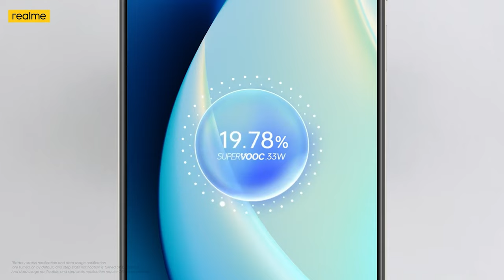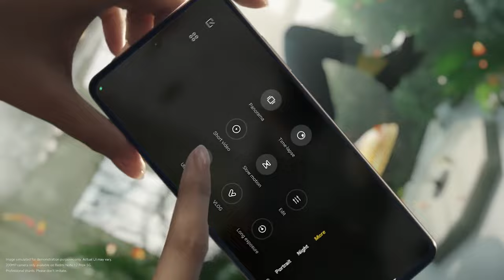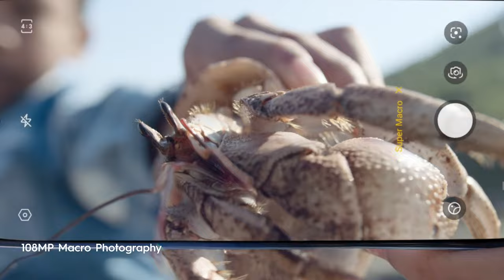5000 TL ile 10.000 TL Arası Alınabilecek En İyi Akıllı Telefonlar! (Kasım 2023)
5000 TL ile 10000 TL arasında alınabilecek en iyi akıllı telefonlar listesinin kasım 2023 favorileri ile karşınızdayım. Bu videomda uygun fiyatlı akıllı telefonları sizlerle paylaşıyorum ve önerilerde bulunuyor. Akıllı telefon fiyatlarının yükseldiği bu dönemde hangi telefon alınır sorusu çok fazla soruluyor.

Videoda yer alan cihazlar arasında Tecno camon 18, samsung A34, Xiaomi Redmi Note 12s, honor x9a, realme C55, samsung galaxy s20 fe, infinix 30, tecno camon 20 pro modelleri bulunuyor.